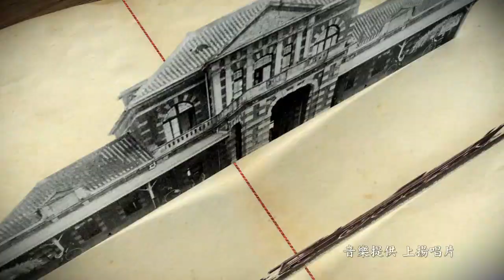【民視台灣學堂】哲學談，淺淺地: 鄂蘭與惡的學說 2018.10.5—沈清楷、葉浩、吳豐維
哲學是西方人文教育的基礎，強調邏輯思辯、概念分析，思考人文價值背後的基礎。「哲學談淺淺地」由吳豐維、葉浩、沈清楷三人共同策劃。相較於各地的深入哲學研究者，我們亦不敢言深，希望由淺入深。過去哲學在黨國教育污名化之下，讓哲學教育無法在台灣深化。藉由民視台灣學堂的哲學推廣，拋磚引玉，為台灣的哲學教育，盡一份屬於這個時代的義務。